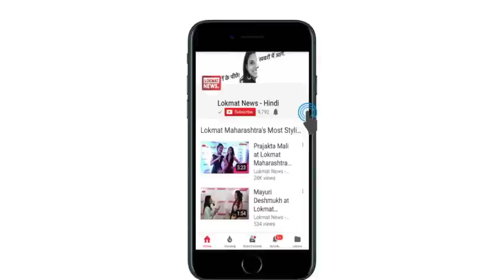Dr. BhimRao Ambedkar's Birthday Special | Babasaheb Life Journey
Indian constitution and leader of the untouchables in India Dr Bhimrao Ambedkar and his struggle and his life story. how he made his career and how he made the biggest constitution of the world. An inspirational & motivational story